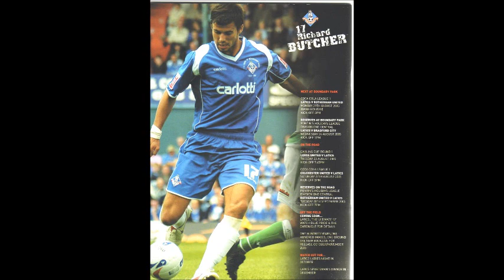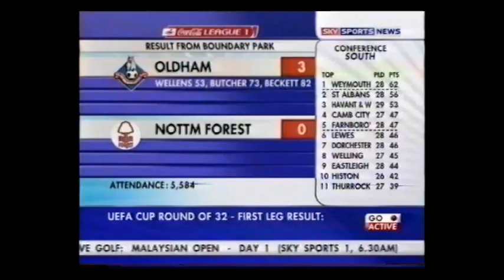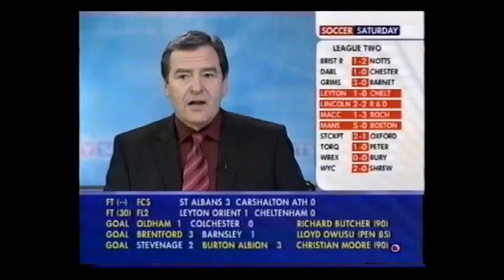Richard Butcher Goals Oldham Athletic f.c Tribute richard mum& family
Richard Butcher's Goals & cross Bar Challenge Oldham Athletic f.c tribute FROM RICHARDS MUM & family